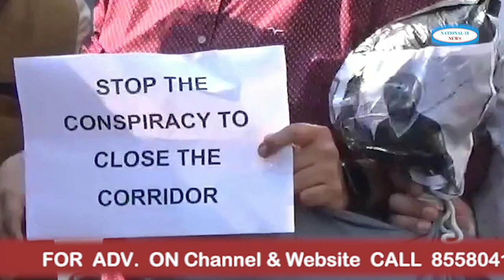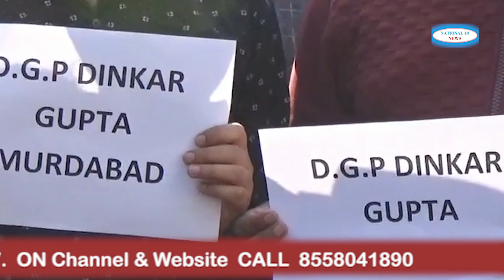Dgp Dinkar`s statement On Sikhs Faces Protest in Ludhiana | National 18